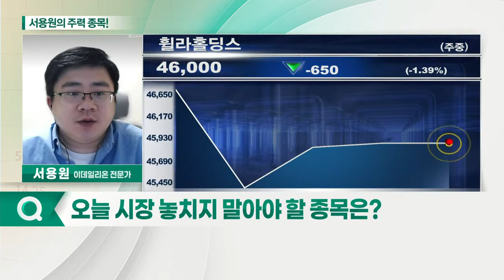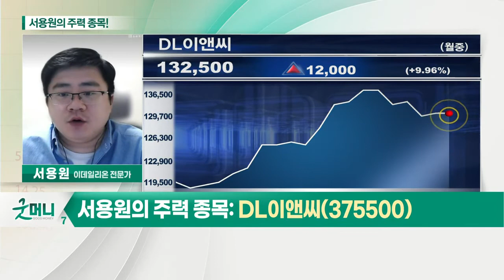휠라홀딩스, DL이앤씨, 신성델타테크, PI첨단소재_서용원의 주력 종목 (20210427)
1. 신성델타테크(065350)
2. 휠라홀딩스(081660)
3. PI첨단소재(178920)
4. DL이앤씨(375500)

- 국내 의류 브랜드
- 해외 브랜드 인지도 상승 기대
- 유보율 2,000%이상… 안정적 재무구조 보유
- 기관 매수세 지속 유입

- 정부 부동산 정책 수혜 기대
- 청산 가치 이하의 저평가 구간
- 외국인 매수세 지속 유입